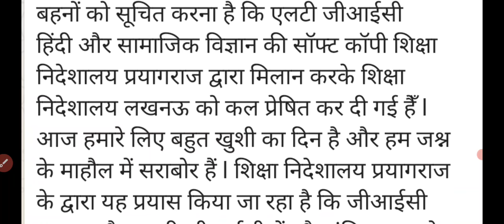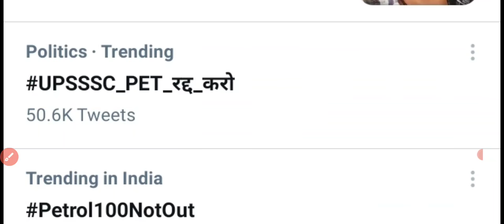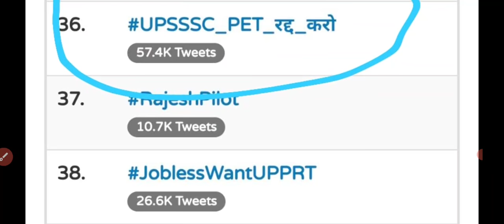LT GRADE Joining खुशखबरी । UPSSSC, UPPRT Twitter Abhiyan Top Trends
About Video
Lt grade joining news, upsssc twitter abhiyan, upprt twitter abhiyan
Upsssc_pet_रद्द_करो